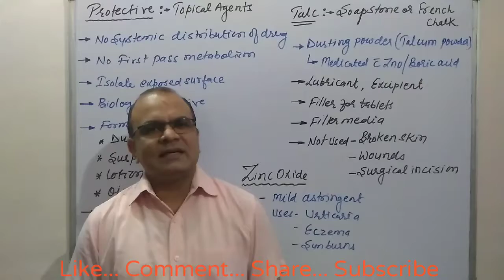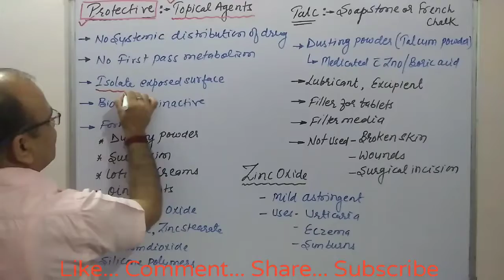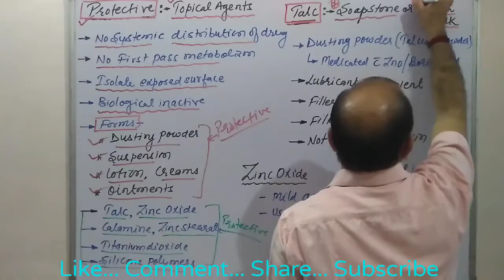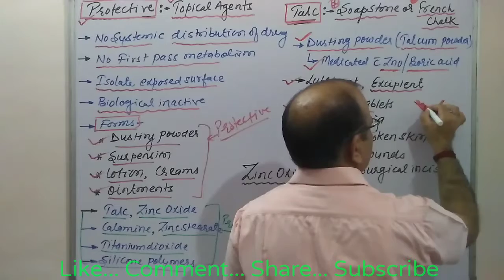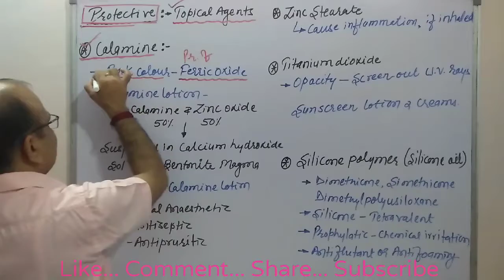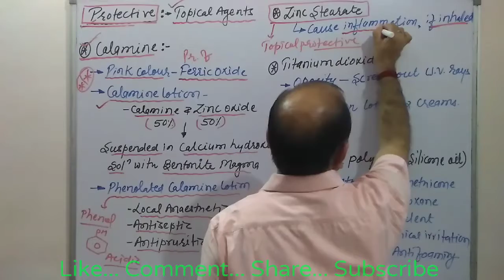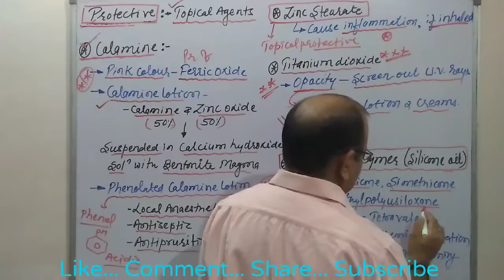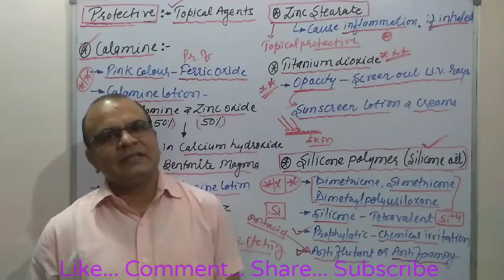Topical Agents - Protective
Topical Agents - Protective (Talc, Zinc oxide, Titanium dioxide)